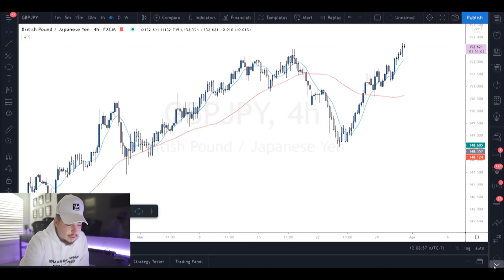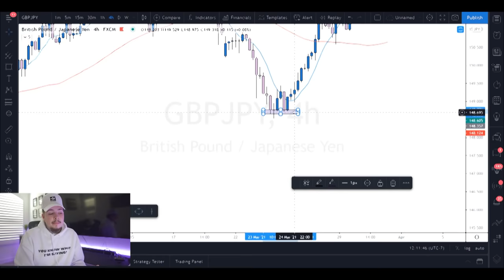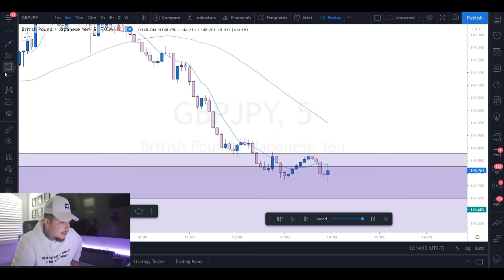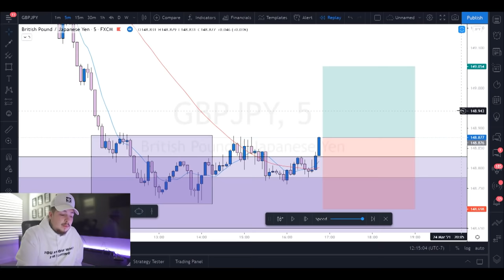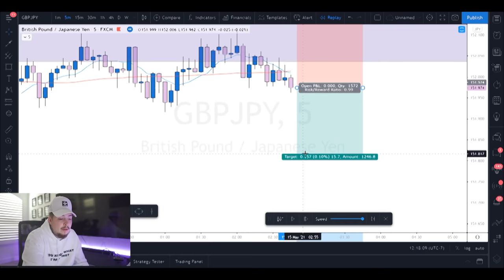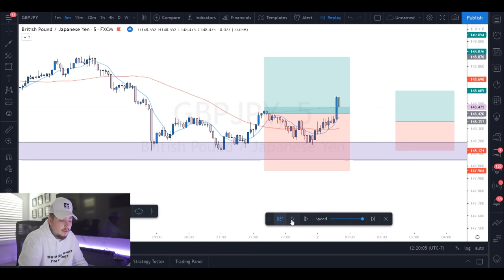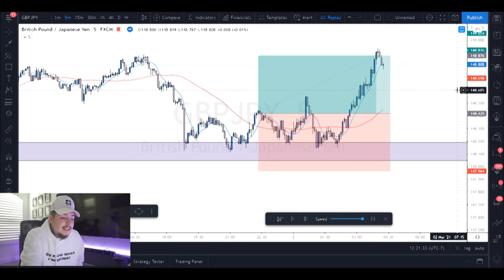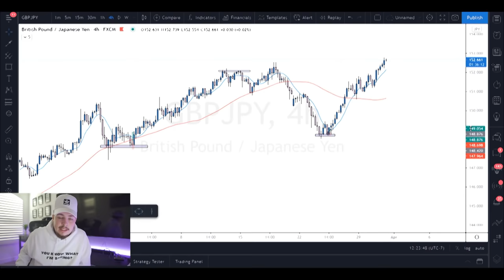Super FOREX SCALPING STRATEGY for Small Accounts | EASY PROFITS!!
🎥 JOIN MY LIVE TRADING ROOM!